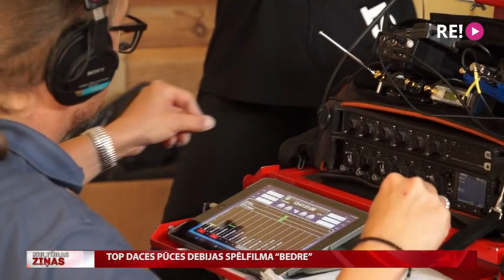Top Daces Pūces debijas spēlfilma “Bedre”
Lai nodrošinātu programmas “Latvijas filmas Latvijas simtgadei” pēctecību, ar Nacionālā Kino centra atbalstu top četras filmas bērnu un jauniešu auditorijai. Viena no tām ir režisores Daces Pūces debijas spēlfilma “Bedre” pēc rakstnieces, Literatūras gada balvas laureātes Janas Egles stāstu motīviem. Šobrīd filmēšana notiek dažādās Latvijas vietās – Siguldā, Rīgā, Baložos, Brocēnos un Saldus novadā. Kolēģi no Skrundas TV filmas radošo komandu sastapa Zirņu pagastā